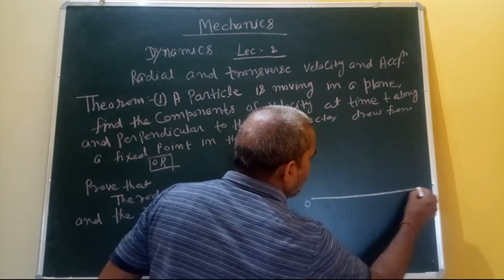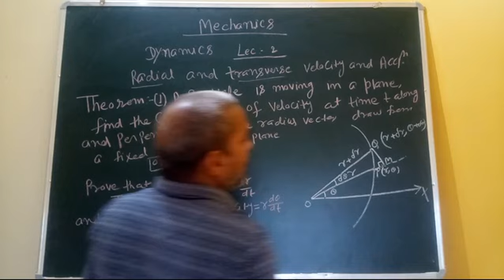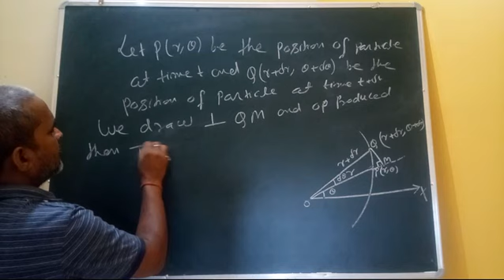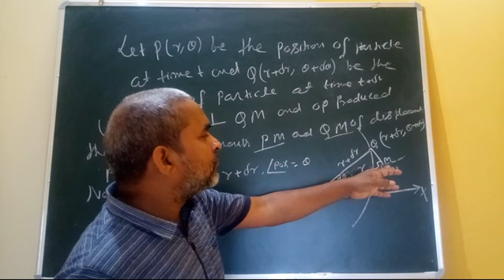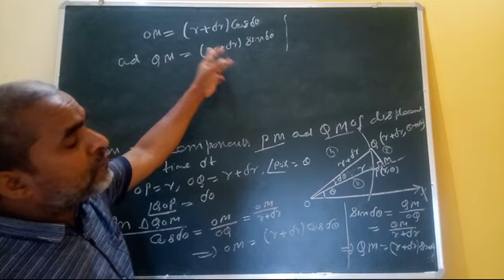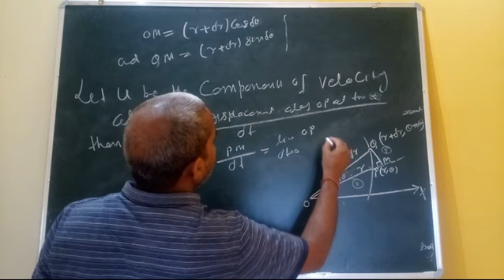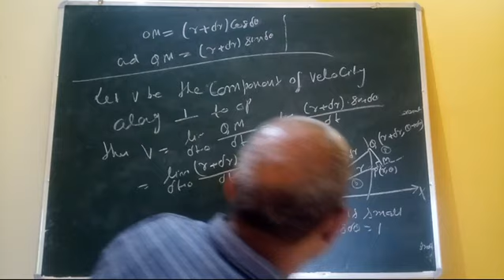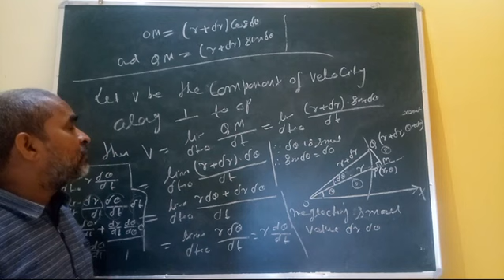Lec - 2| Radial & Transverse velocity and acceleration| Dynamics |3rd year|B.Sc,B.tech| Jitendra sir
Lec - 2 | Radial and Transverse velocity and acceleration | Dynamics | Mechanics | 3rd year | B.Sc| B.tech | Jitendra sir HZB.

Topics covered :

Definition of radial and transverse components

What is radial velocity?

What is transverse velocity?

What is radial acceleration?

What is transverse acceleration?

How do you find radial velocity and acceleration?

How do you find transverse velocity and acceleration?

Difference between radial and transverse components

Difference between radial velocity and transverse velocity

Difference between radial acceleration and transverse acceleration